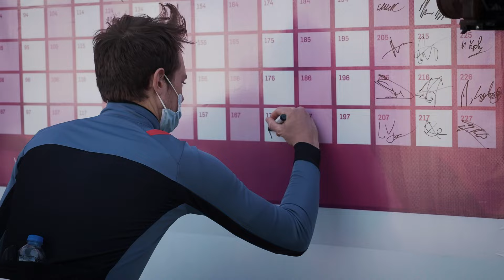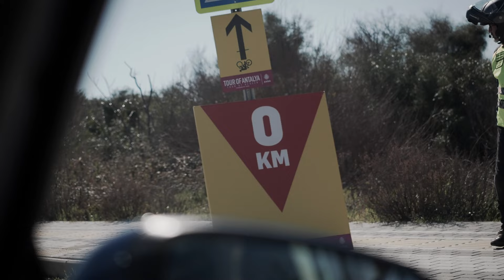İlk günde son 400m'de uçan bisiklet // Tour of Antalya 2022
Bu yıl 4'üncüsü düzenlenen Türk bisikletinin marka organizasyonu Tour of Antalya'nın 144.5 kilometrelik Side-Antalya etabını Gazprom Rusvelo takımından Matteo Malucelli, 3 saat 24 dakika 27 saniye ile kazandı.

14 ülkeden 23 takım ve 156 sporcu ilk etabın start noktasına geldi ve Türkiye Bisiklet Federasyonu Başkanı Emin Müftüoğlu'nun damalı bayrağı sallamasıyla kıyasıya mücadele başladı. Damalı bayrağın sallanması sırasında BHM Otelcilik Yönetim Kurulu Başkanı Haydar Barut, Manavgat Belediye Başkan Yardımcısı İsmail Hakkı Ödevoğlu, Antalya Büyükşehir Belediyesi Spor Hizmetleri Şube Müdürü Yakup Deveci, Barut Hemera Otel Yönetim Kurulu Başkanı Cengiz Haydar Barut, Antalya Büyükşehir Belediyesi Gençlik Spor Daire Başkanı Türker Özay da hazır bulundu.

Rüzgar fırtına noktasında

Bisikletçilerin hiç arzu etmediği rüzgar daha start verilir verilmez sporcuları etkilemeye başladı. Cepheden gelen ve saatteki hızı zaman zaman 50 ila 68 kilometreyi bulan aşırı rüzgar, pedalların dahi zor çevrilmesine neden oldu. Startla birlikte ilk kilometreler toplu gidilirken ilk ani atak geldi. Henüz 5'inci kilometre geçilirken Drone Hopper-Androni Giocattoli takımından Westgaard Holter, Team Corratec takımından Giulia Masotto, Abloc CT takımından Bodi Del Grosso, Wiv Sungod takımından Benjamin Perry ve Germany National Team'den (Alman Milli Takımı) Moritz Kretschy'nin bulunduğu grup atak yapıp iki dakika kadar arayı açtı.

İki dakikalık fark azalıyor
Starttan hemen sonra kaçan 5'li grubun rüzgara rağmen Peloton'a karşı sağladığı 2 dakikalık farkın, Serik geride bırakılırken düştüğü dikkat çekti. Tempo zaman zaman 30 kilometrenin altına düşse de Peloton temposunu bu anlarda yükseltince fark 1.30'a kadar inerken 40'ıncı kilometre geride bırakıldı. Zaman farkının da 1.10'a kadar indiği gözlendi.

Sprint prim kapısını Masotto geçti

Etabın ilk prim kapısı 49.9'uncu kilometrede geçildi. Touristica'nın sponsorluğundaki Sprint (The Best Sprinter) kapısını ilk geçen sporcu Corratec takımından Giulio Masotto oldu. İkinciliği Wiv Sungod takımından Benjamin Perry, üçüncülüğü de Almanya Milli Takımı'ndan (Germany National Team) Moritz Kretschy elde etti.

EXPO yoluna varan kaçış grubu ile peloton'un arasındaki zaman farkı rüzgarın şiddetine göre azalıp, çoğaldı. Nitekim Expo yolu kat edilirken rüzgar bisikletçileri kafadan fena çarptı. Buna bağlı zaman farkı da 1.10 ila 1.50 ve 1.00 arasında değişim gösterdi.

Tırmanış prim kapısını Perry geçti

Etabın 98.'inci kilometresi geride kalırken Corendon Airlines'in sponsorluğunda gerçekleşen tırmanış (King of Mountain) prim kapısını Win Sungod takımından Benjamin Perry geçti. Abloc CT takımından Bodi Del Grosso ikinciliği, Drone Hopper-Androni Giocattoli takımından Westgaard Holther üçüncülüğü elde etti. Bu arada 5'li gruptan sadece ön grupta iki sporcu kalmıştı ki, Win Sungod takımından Benjamin Perry ve Abloc CT'ten Bodi Del Grosso, pedal basarken geride kalan üç sporcu bir süre sonra kaçış grubuna dahil olunca beşli grup yeniden oluştu.

İklim değişikliği farkındalığı kapısını Mareczko geçti

Etabın son prim kapısı ise 121.5'inci kilometrede gerçekleşti. Fraport TAV Antalya Airport'un sponsorluğundaki iklim değişikliği farkındalığı (Climate Change Awareness ) kapısını ilk geçen Alpecin Fenix takımından Jakub Marek Mareczko oldu. İkinciliği Sakarya BB'den Furkan Akçam, üçüncülüğü Bingol Pauwells Sauces takımından Luc Wirtgen elde etti. Bu arada kaçış grubu ile Peloton'un arasındaki kıyasıya çekişmeye rağmen zaman farkı hala 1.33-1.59 bandında devam ederken iki grup bir süre sonra birleşti. Finişe 15 kilometre kala artık grup tek parça olarak pedal basmaya başladı. Finişe az bir kilometre kala Giotti Victoria Savini Due takımından Bogdan Pop da yarışı terk etti.

Muhteşem finiş

Sporcular finişe toplu halde girdi. Ataklar peşi sıra devam etti. 400 metre kala beklenmeyen bir kaza oldu. Şiddetli çarpışmada bir bisikletin havaya kalktığı görüldü. Finişi 3 saat 24 dakika 27 saniye ile Gazprom Rusvelo takımından Matteo Malucelli kazandı.

Zwift : Asla Durma Fatih